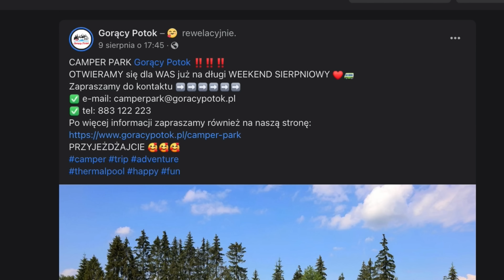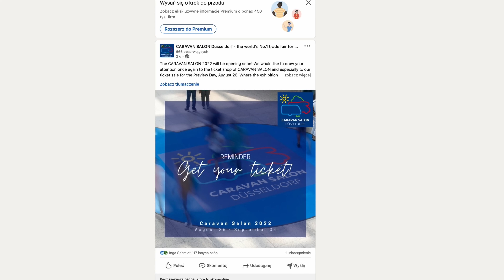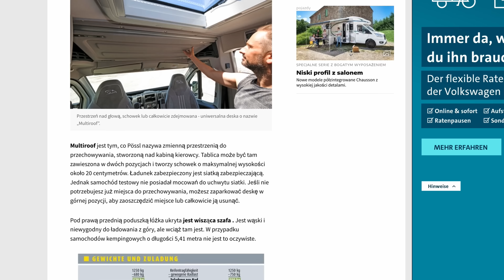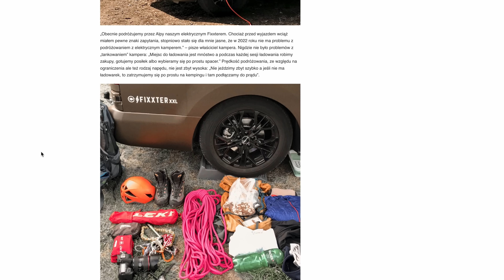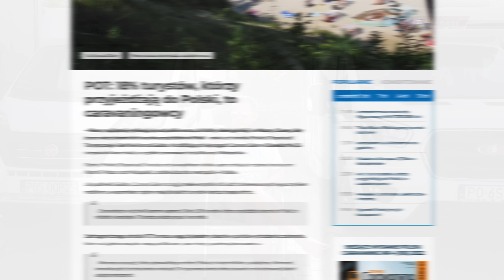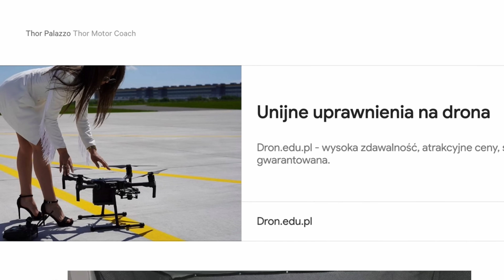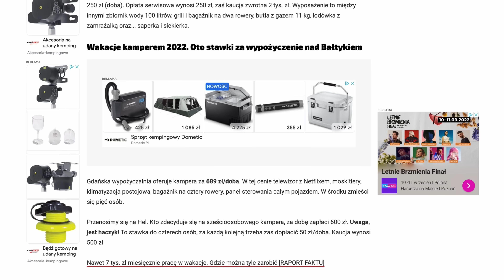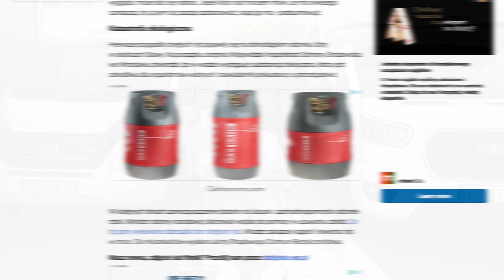CISZA PRZED BURZĄ W BRANŻY CARAVANINGOWEJ (BiwakNews)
Widać, że sezon letni trwa w pełni - musieliśmy aż przez dwa tygodnie zbierać odpowiednią porcję newsów by wypuścić nowy odcinek naszej stałej serii. Zapraszamy na podsumowanie minionych dni w branży kempingowo-caravaningowej! Każdy kolejny odcinek, jak zawsze, w niedzielę o godzinie 20:00! :)

0:00 Wstęp
1:15 CamperPark przy Gorącym Potoku
5:50 Burstner Poznań kończy działalność. Markę przejmuje Hymer Poznań
9:22 Cisza przed burzą - wszyscy czekają na Caravan Salon Düsseldorf 2022
13:08 Tani i lekki kamper-van
16:42 Polish Campers & Caravans Conference 21 października
20:21 Jak się sprawuje elektryczny kamper od Peugeota?
23:13 Odzyskany kamper o wartości 260 tysięcy złotych
26:51 18% zagranicznych turystów to caravaningowcy
29:36 Postanowili zatrzymać się na nocleg… w parku
33:28 Thor Palazzo - apartament na kołach prosto z Ameryki
35:06 Wypadek kampera na  Drodze Krajowej numer 94
37:04 Limitowana Frankia w 2021, artykuł w 2022
40:18 Aż 5 tysięcy złotych kaucji?!
45:01 Smażalnie przyłapane!